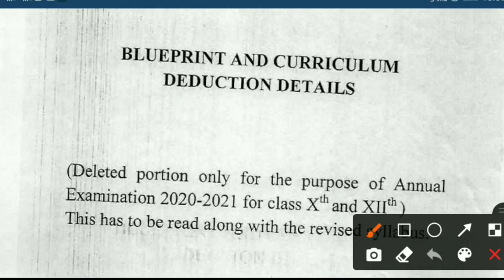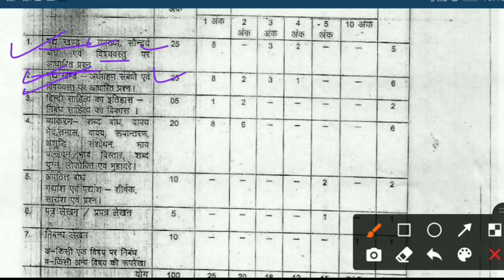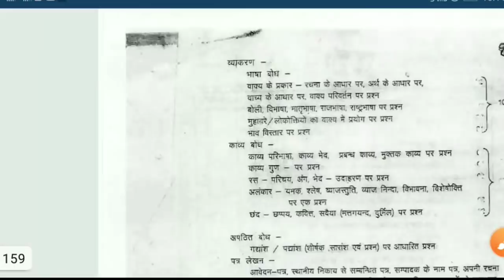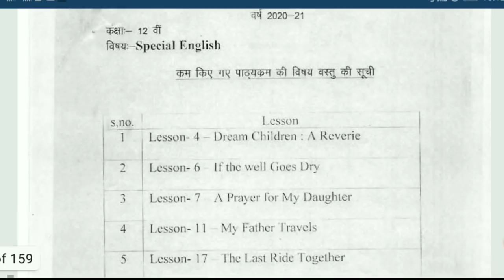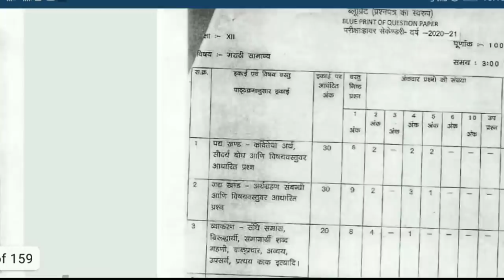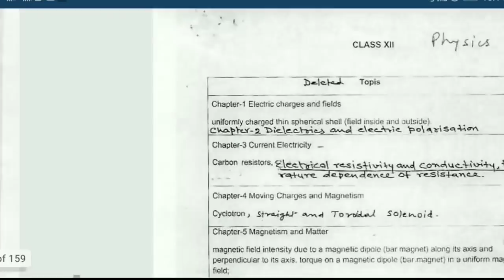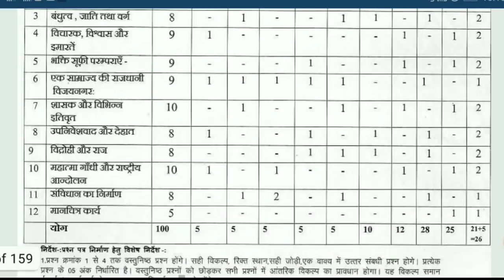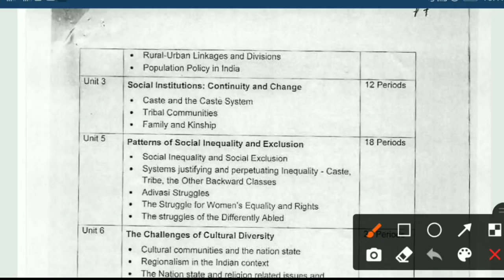mp board blueprint 2021 : बोर्ड ने जारी किया ब्लूप्रिंट | mpboard blueprint | mpboard exam 2021